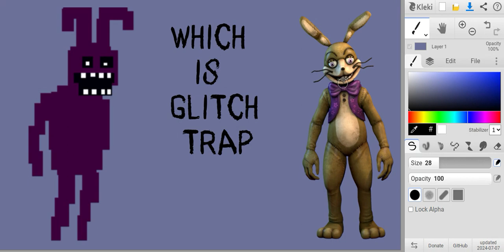The Out Of Time Podcast: Five Nights At Freddy's 3 - Episode 3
Yeah this code is really easy you just have to click this pixel right...here.